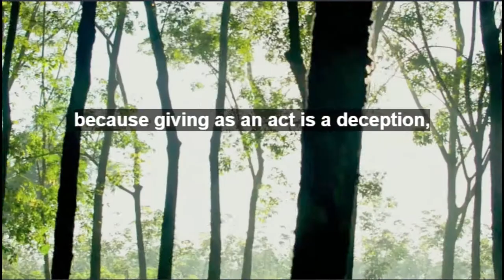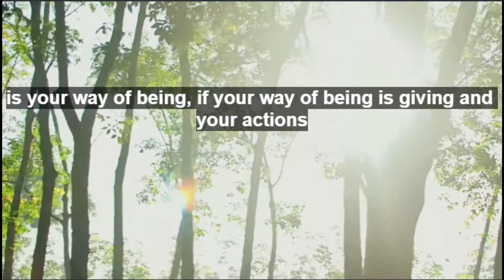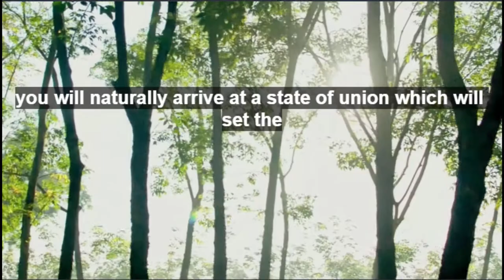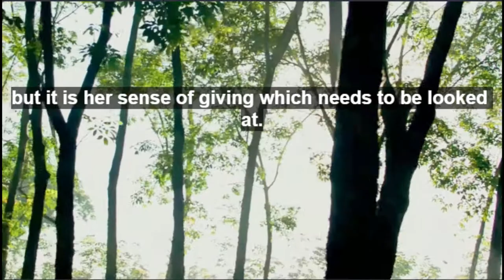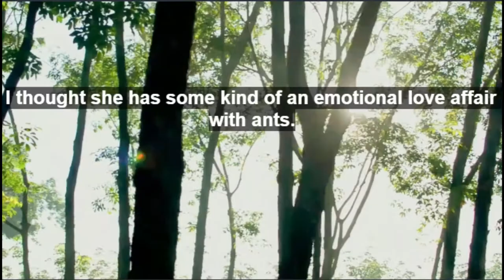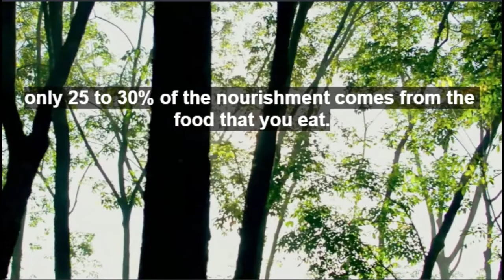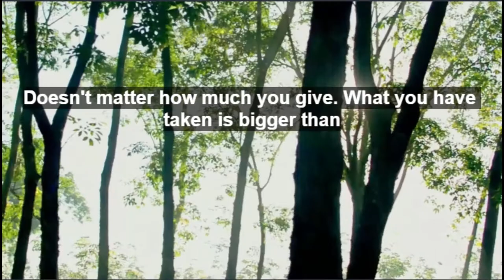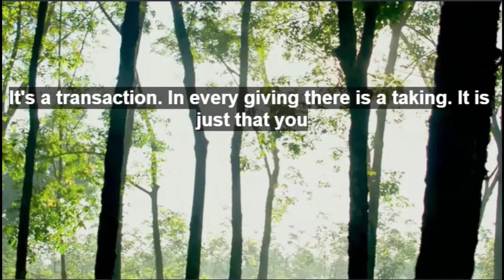How To Establish Your Way of Giving (And Become Available To a Higher Possibility)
𝑴𝑨𝑵
A fearless child,  a revolutionary teen, an irreverent youth, how did it all add up to make the man who has transformed millions of lives?

𝑴𝒀𝑺𝑻𝑰𝑪
Our two eyes can capture the physical world, that which can block light but are blind to all else. Only by opening the third eye can one perceive that which is seen and unseen. This is the realm of mysticism, of knowing life in its full depth and dimension. Sadhguru is a bridge into this mysterious arena of life. It is a homecoming, a settling back into yourself.

𝑴𝑰𝑺𝑺𝑰𝑶𝑵
Sadhguru has often said that “society is overripe for a spiritual process.” His fundamental vision is to offer the science of inner wellbeing to every human being – a science that helps a person realize the ultimate potential within. From this vision stem a multitude of projects, programs, and methods, all towards the same aim: to raise every human being to the peak of their potential, so that they are exuberant, all-inclusive, and in harmony within themselves and the world.

1) This video has no negative impact on the original works (It would actually be positive for them).
2) This video is also for teaching purposes.
3) It is not transformative in nature.

Get INSPIRED does not own the rights to these video clips.